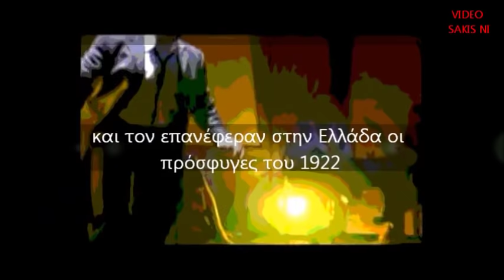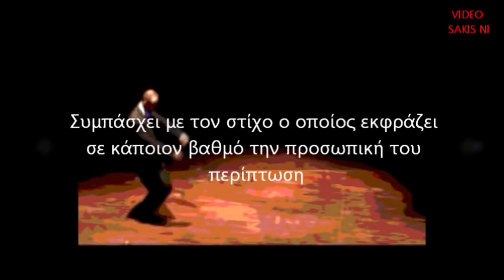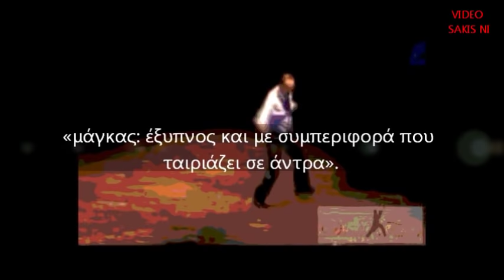Το ζεϊμπέκικο της Ευδοκίας- Μάνος Λοϊζος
Το παράπονο των ψυχών που δεν προσαρμόστηκαν στην τάξη των άλλων
{ΙΧ} YOUTUBE (14579654) SAKIS NI
ΤΟ ΠΕΡΙΕΧΟΜΕΝΟ ΔΕΝ ΑΠΟΤΕΛΕΙ ΠΡΟΙΟΝ ΕΚΜΕΤΑΛΕΥΣΗΣ ΔΗΜΙΟΥΡΓΗΘΗΚΕ ΜΟΝΟ ΓΙΑ ΔΙΑΣΚΕΔΑΣΗ.ΟΛΑ ΤΑ ΠΝΕΥΜΑΤΙΚΑ ΔΙΚΑΙΩΜΑΤΑ ΑΝΗΚΟΥΝ ΣΤΟΥΣ ΝΟΜΙΜΟΥΣ ΚΑΤΟΧΟΥΣ.